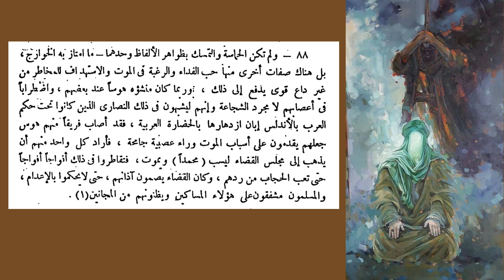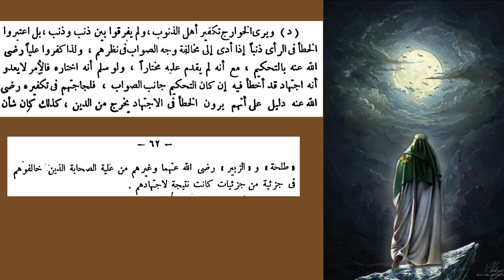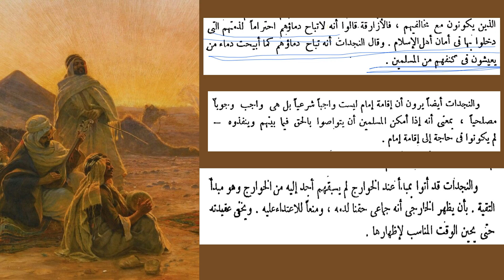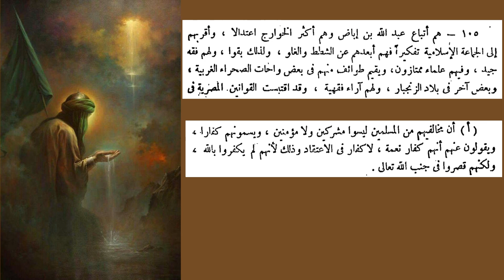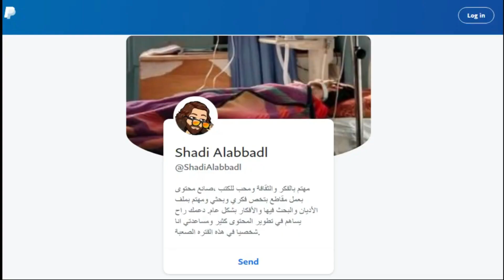الخوارج وفرقهم واهم افكارهم من كتاب الامام محمد ابو زهرة